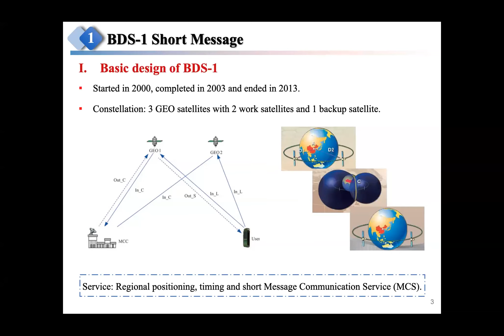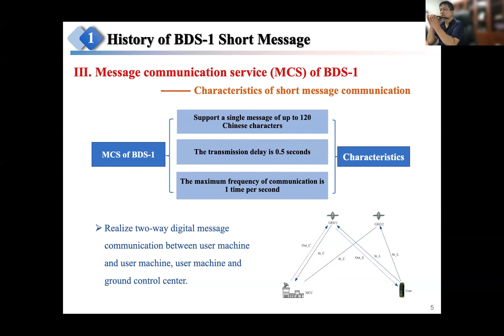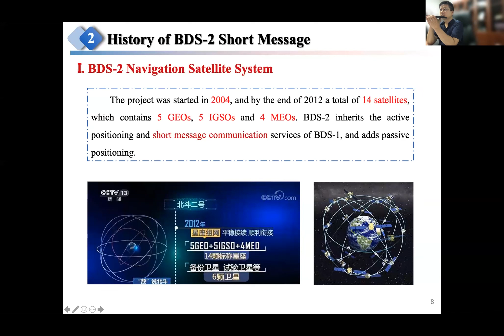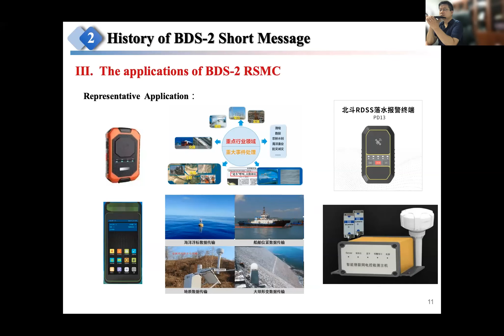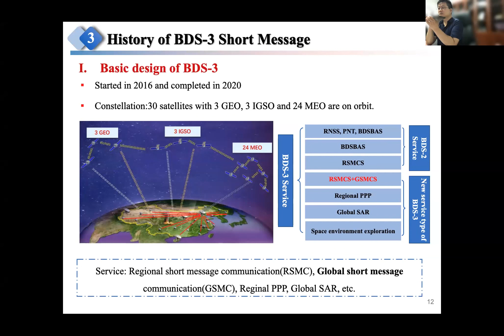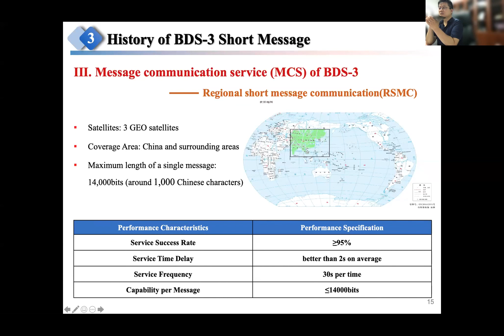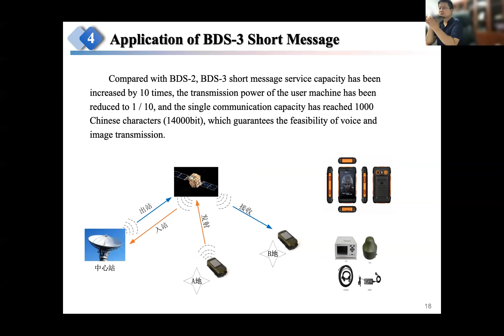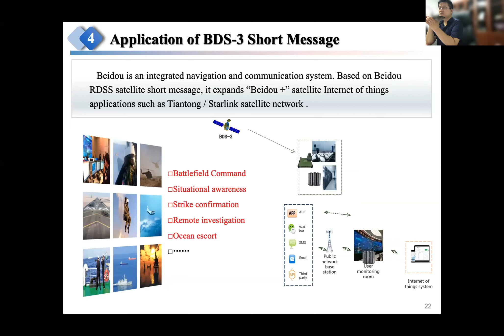Tour de l'IGS 4th Stop: BDS Short Message Communication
Event: Tour de l'IGS 4th Stop: BDS Constellation Spotlight
Topic: BDS Short Message Communication
Speakers:
Prof. Xiangwei Zhu (Sun Yat-Sen University)